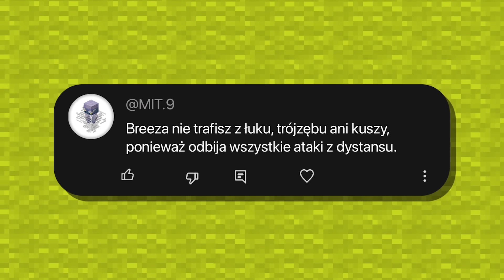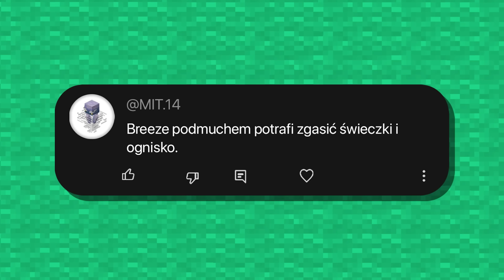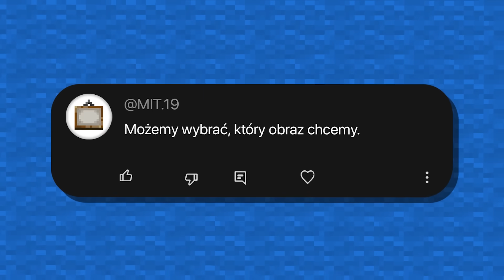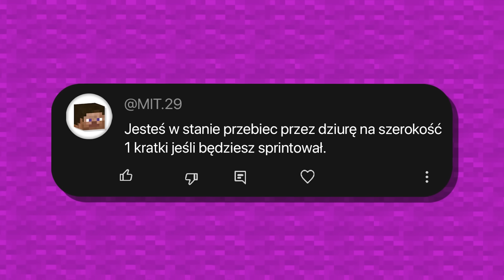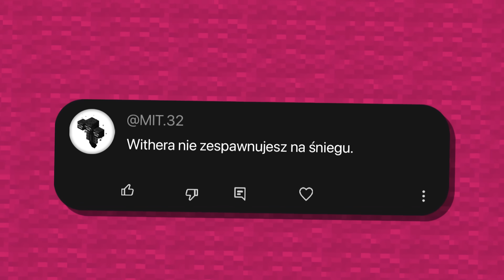SPRAWDZIŁEM 32 MITY z MINECRAFT 1.21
Dzisiaj sprawdziłem i obaliłem 32 mity w Minecraft 1.21, które związane były z Breeze, nowym spawnerem (trial spawner) i wieloma innymi nowościami!

Dzisiaj postanowiłem obalić 32 mity w Minecraft 1.21. Całość oczywiście testowałem na snapshotach, do których aktualnie każdy ma dostęp. Więc możliwe, że jeszcze kilka rzeczy się zmieni przed oficjalnym wydaniem Minecrafta 1.21, który zawita oficjalnie w przyszłym roku.